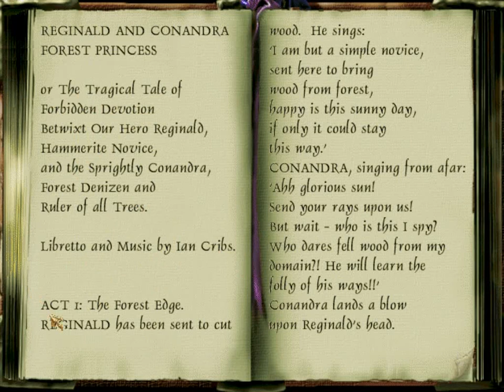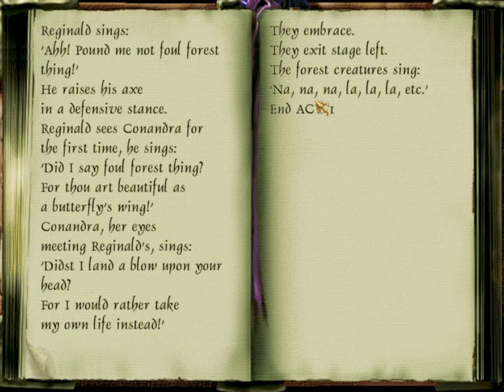Let's Play Thief - The Dark Project Part 114: Thinking Inside the Boxes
We start looting the audience boxes and their occupants (haha, there are pants in that word!), partially listening to their posh conversations about whatever fancies them. They surely won't miss some of their belongings...
After taking care of the entire second floor that way, we go and have a look inside the library, which leads us to the third and uppermost floor. Plenty of guards there, I assure you. But we're actually quite lucky, being able to dodge several of them by the skin of our teeth. So onwards, there are still some pockets to be picked!